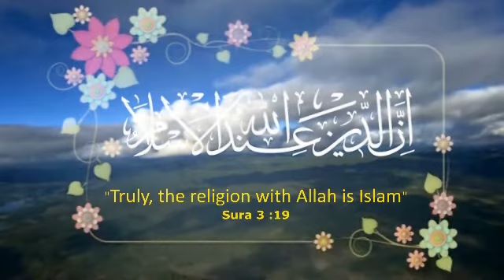Da'wah & Obligation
What is the meaning of D'awah/